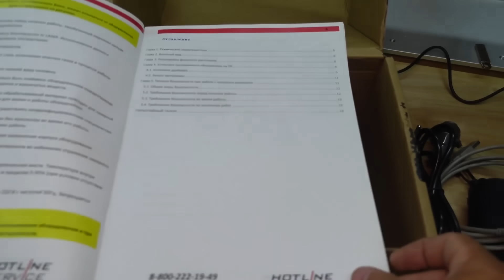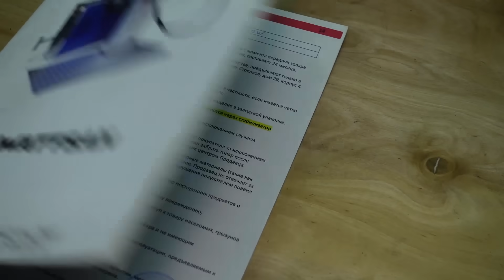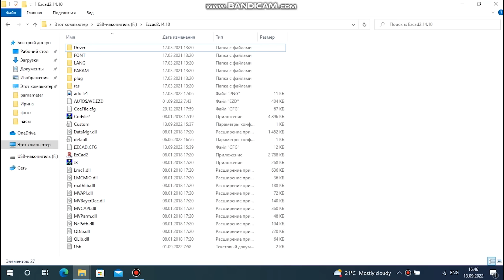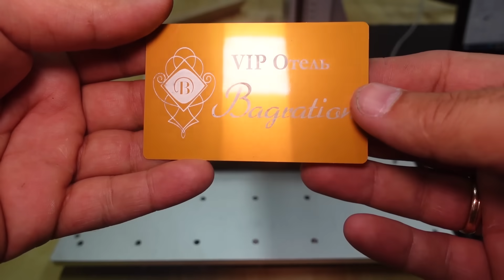Станок для ПРИБЫЛЬНОГО бизнеса в МАЛЕНЬКОЙ МАСТЕРСКОЙ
Друзья, спасибо Вам за поддержку канала!!!
Карта Сбер: 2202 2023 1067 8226
Карта Тинькофф: 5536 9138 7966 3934
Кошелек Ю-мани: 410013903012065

Добро пожаловать на канал Добрый Мастер.  Здесь мы создаем самоделки своими руками в домашних условиях, приспособление, и удивительные устройства. Каждый инструмент или самоделка на этом канале сделаны с душой.
     Автор канала Михаил с удовольствием поделится с Вами хитростями старых мастеров и полезными советами.
Так же найдете простые самоделки с использованием распространенных инструментов сварочный аппарат и болгарка. И конечно же профильная труба, а куда же без нее?